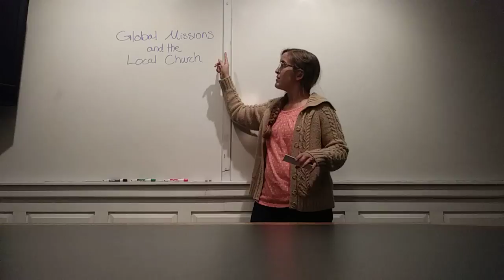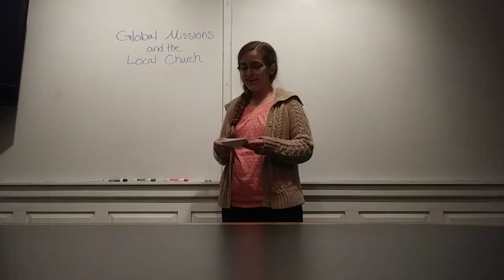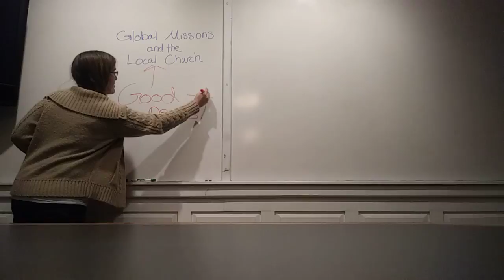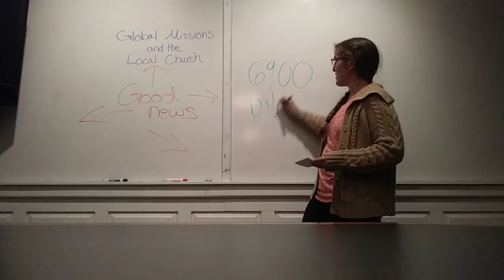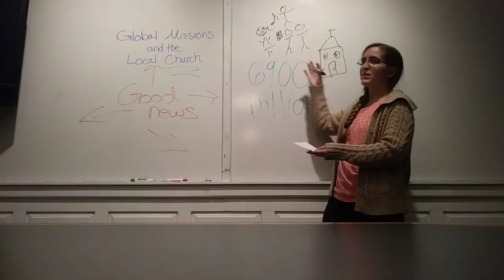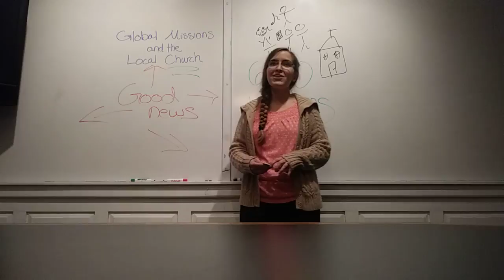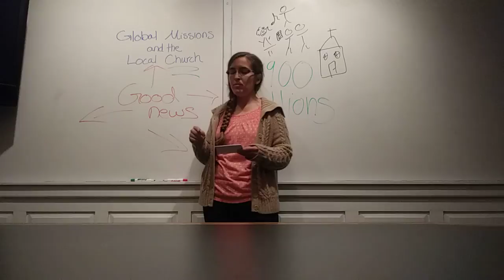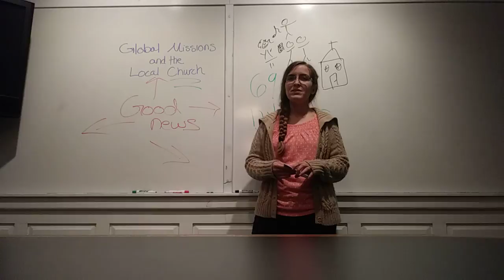BBoM: Global Missions and the Church